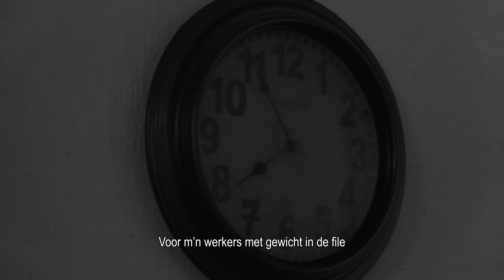Cor - Straat ft. D-Double (prod. IliassOpDeBeat)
Video Credits:
Directed by 2phones & Cor

Muziek Credits:
Producer, Associated  Performer, Music  Production, Drum  Programming, Bass  Programming, Keyboards: IliassOpDeBeat
Studio  Personnel, Mixer, Mastering  Engineer: Killing Skills
Associated  Performer, Vocals: Cor
Associated  Performer, Vocals: D-Double
Composer: Iliass Takditi
Author: Cor
Author: Reginald Frederik